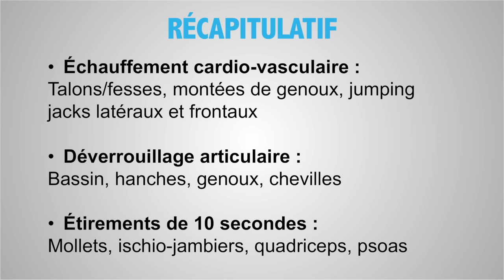Échauffement complet avant un footing en 3 Minutes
🎁 DÉCOUVRE MA MÉTHODE DE COACHING FÉMININ inspirée de l'entraînement des mannequins de Victoria Secrets dans cette vidéo gratuite

// 🎁 DÉCOUVRE MA MÉTHODE DE COACHING FÉMININ inspirée de l'entraînement des mannequins de Victoria Secrets dans cette vidéo gratuite 🎁 DÉCOUVRE MA MÉTHODE DE COACHING FÉMININ inspirée de l'entraînement des mannequins de Victoria Secrets dans cette vidéo gratuite 🎁 OFFERT : VOTRE BILAN FORME AVEC MOI dans mon club à Lyon ! Pour obtenir votre rdv gratuit, remplissez ce formulaire

Voici un petit échauffement complet en 3 minutes que vous pouvez faire avant d'entamer un footing, pour mettre votre corps et vos articulations en mouvement ! Les exercices travaillés sont : Échauffement cardio-vasculaire : talons/fesses, montées de genoux, jumping jacks latéraux et frontaux. Déverrouillage articulaire : bassin, hanches, genoux, chevilles. Étirements de 10 secondes : mollets, ischio-jambiers, quadriceps et psoas.

Je m'appelle Matthieu VERNERET et je suis coach sportif expert en remise en forme. Depuis quinze ans, je me consacre à ma passion qui est aussi mon métier ; le sport. J'ai coaché des centaines de personnes tant en cours collectifs qu'en personal training. Mon objectif : vous apporter les meilleurs exercices et les meilleurs méthodes pour que vous puissiez obtenir les meilleurs résultats !

Partagez vos idées et remarques en laissant un commentaire ci-dessous ! Je me ferai un plaisir de vous répondre.